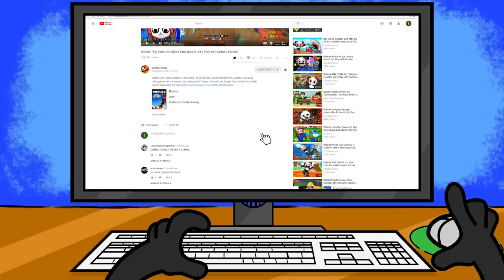Help!! Escape the Evil Robot Barber!!